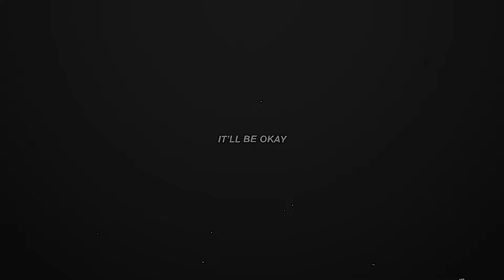Elliot and Olivia- It’ll be okay